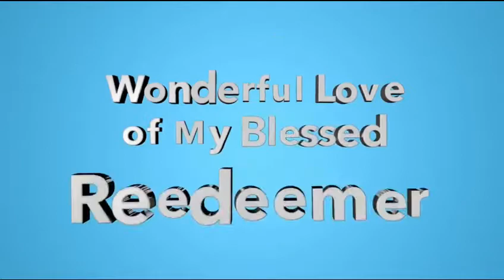Junior Church - June 7, 2020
Lesson from Special Guest Missionary Adam Walz